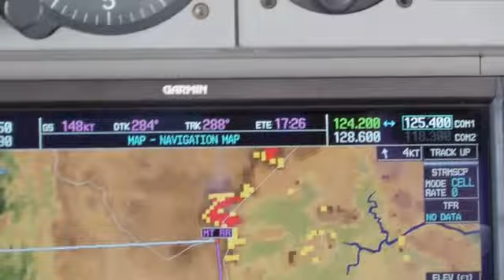Nassau Brasil 4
Georgetown Guyana , flying over Kaieteur Falls and alongside Mount Roraima, entering brazil via Boa Vista, then on to Manaus